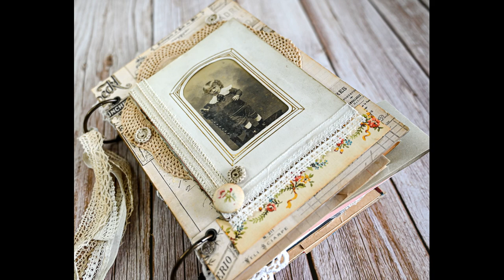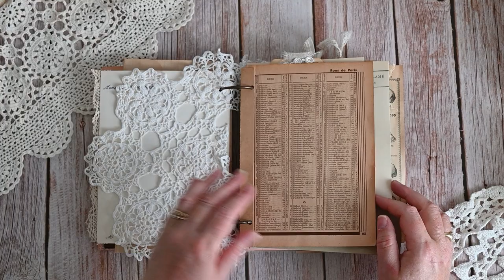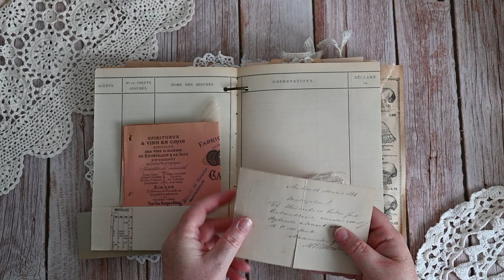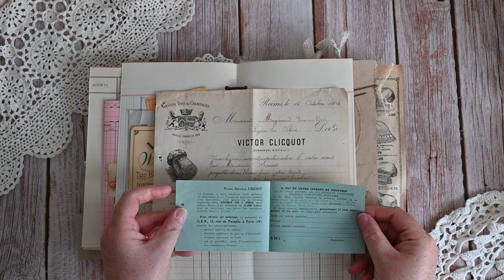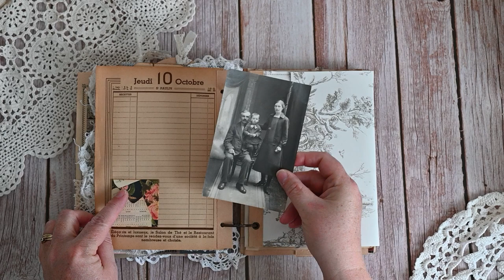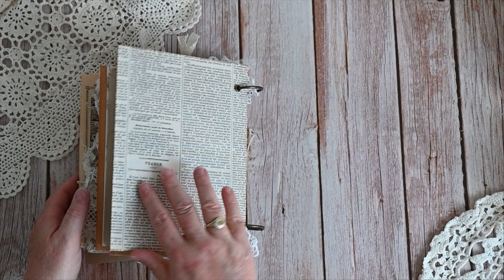DT project for the Graphics Fairy premium membership site: a ring bound vintage junk journal (SOLD)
This is the flip through of my design team project for the Graphics Fairy premium membership site.
It's a vintage 2 ring bound junk journal.
This junk journal is available in my ETSY shop (SOLD)

Full Disclosure: as a TGF Design Team member, I received a Free Membership to the Premium Site.